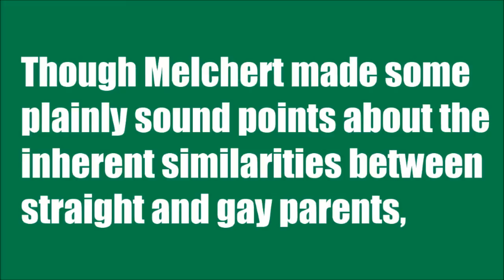If This Video Doesn't Convince You To Support Same-sex Marriage, Nothing Will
On February 27,2013 there was a press conference in St. Paul, Minnesota to announce that legislation was being introduced in the state legislature, to approve marriage equality for all Minnesotans. At the press conference was Paul Melchert, MD and his son Emmett. On Gawker.com, when they described this video, they said "If This Video Doesn't Convince You To Support Same-sex Marriage, Nothing Will"

You be the judge. Did it convince you?